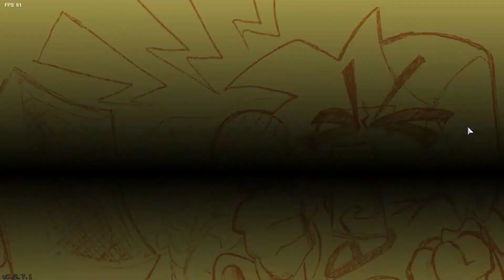If i miss a note the video ends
very short.